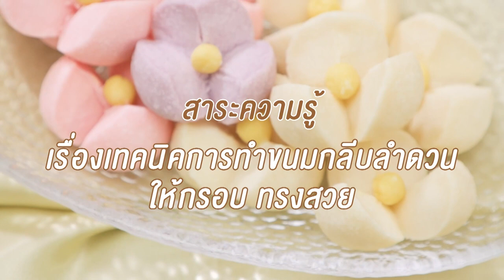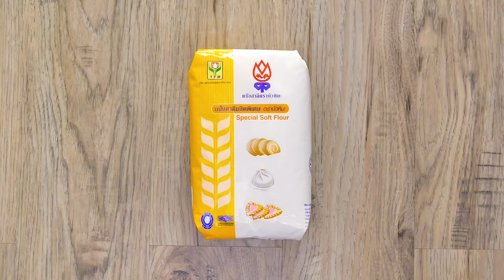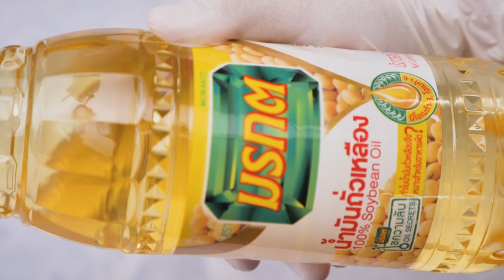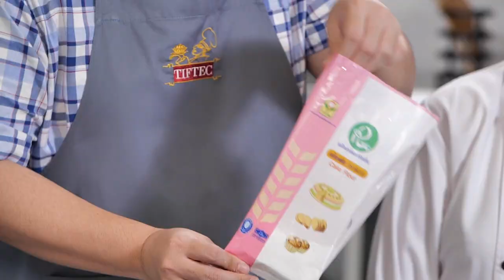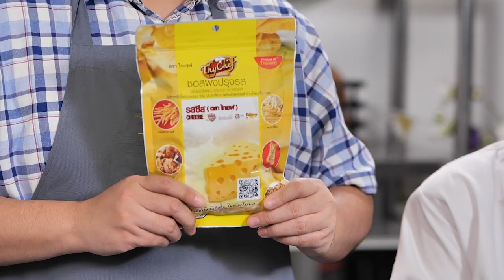รายการ "คาวหวานสำราญใจ" อ.ยิ่งศักดิ์ & ครอบครัว ขอเสิร์ฟความอร่อย EP.19 [Full]